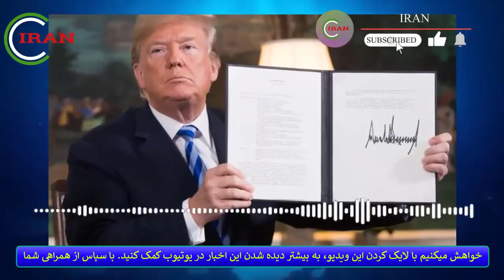فوری فوری! اتفاقی که نباید می افتاد افتاد...